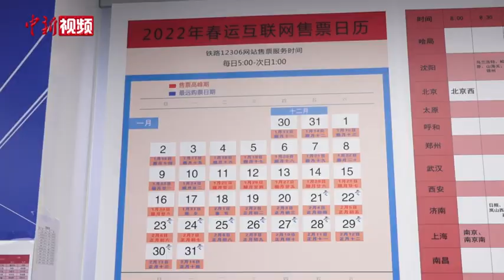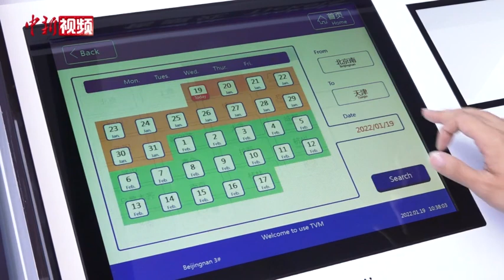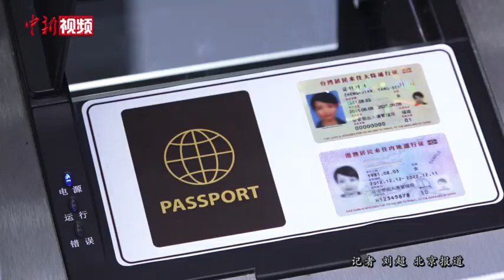冬奥火车票怎么订？外国人如何买？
北京2022年冬奥会即将开幕，届时，大批赛事注册人员和持票观众将乘坐冬奥列车往返于北京赛区和张家口赛区的场馆之间。对于他们来说，冬奥专线火车票怎么订？外国乘客购票是否方便？1月19日，中新社记者走进铁科院12306一探究竟。